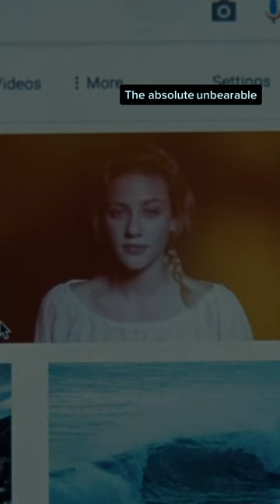Adults are just scarred kids - Chemical Hearts Prime Video